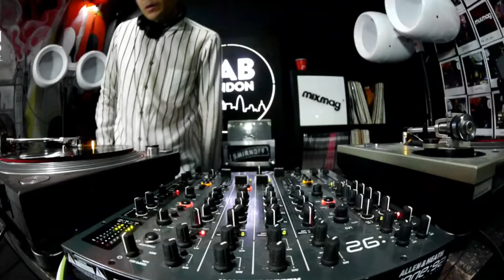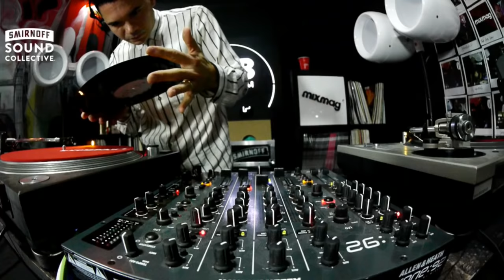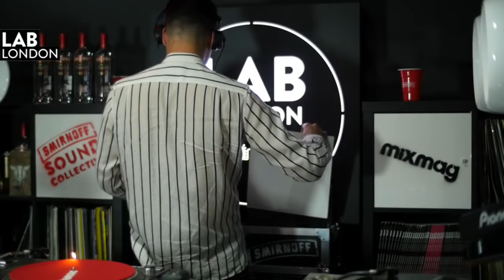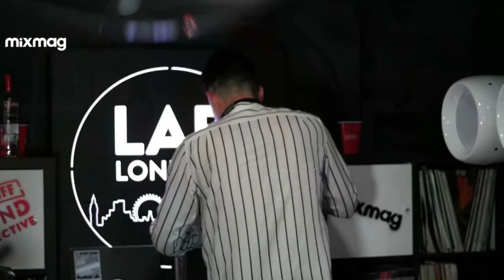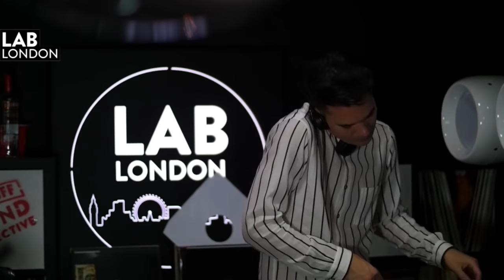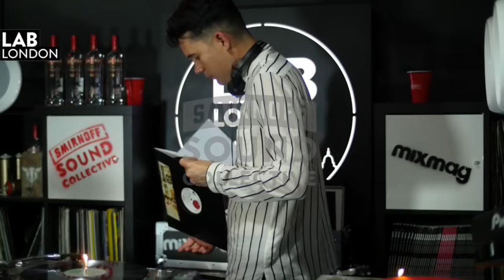MATTHEW DEAR vinyl house & techno set in The Lab LDN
Mixmag and Smirnoff Sound Collective present Matthew Dear in The Lab LDN
After the Lab Matthew Dear plays b2b with Ryan Elliot at new London club PHONOX. Huge.

The Lab LDN is where we showcase the finest DJs direct from our world famous office party and this week we are absolutely delighted to welcome Matthew Dear.

Since his first LP back in 2003, Dear has built a reputation as one of the most well respected names in the game. This is thanks to his highly distinct sound and his work as founder of both Ghostly International and its dancefloor offshoot, Spectral Sound.

Matthew Dear steps into The Lab this week ahead of his appearance at London's new club Phonox. Tickets for his all-night appearance b2b with Ryan Elliot can be found here.

This week's Lab kicks off at the slightly later time of 5.30pm BST and you can tune in below or on MixmagTV.

The Smirnoff Sound Collective is all about bringing fans closer to the DJs. Giving up and coming talent a platform and throwing unique events where fans and artists can party together.